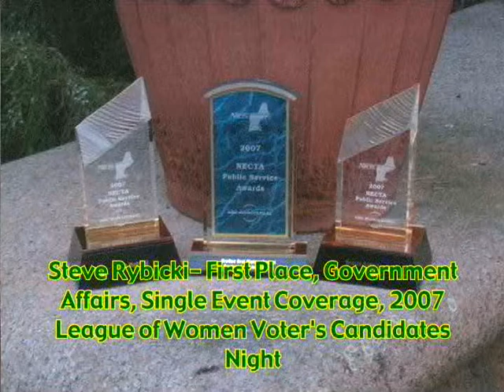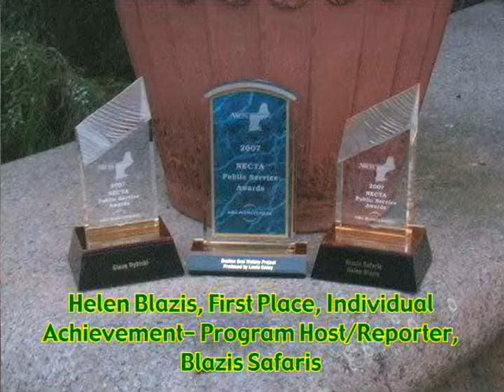2007 NECTA Winners PSA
2007 Compilation of Grafton Community Television's NECTA Award winning producer presentations, produced by Danielle DeLucia.